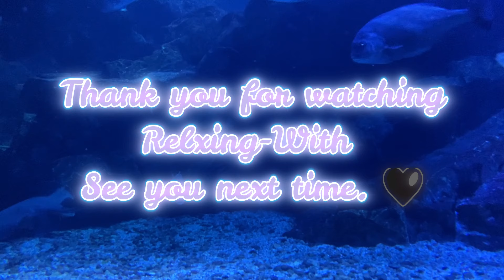#67 2 HOURS OF OOSAKA AQUARIUM